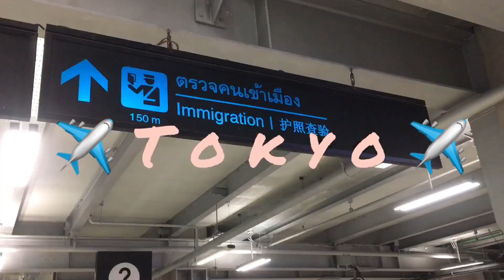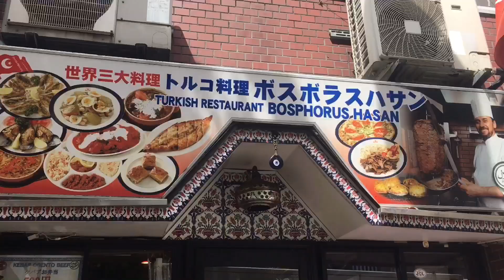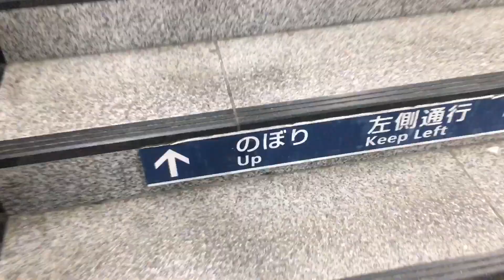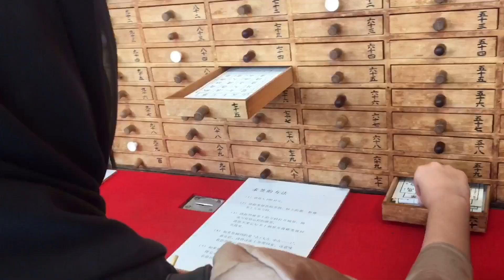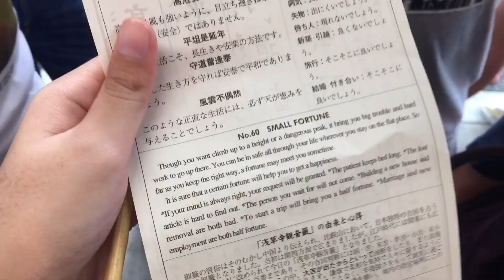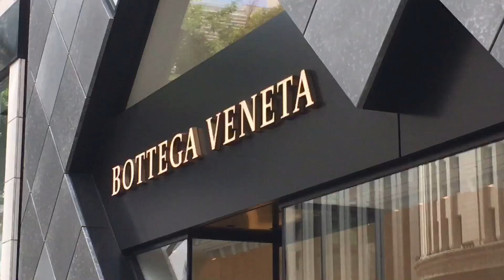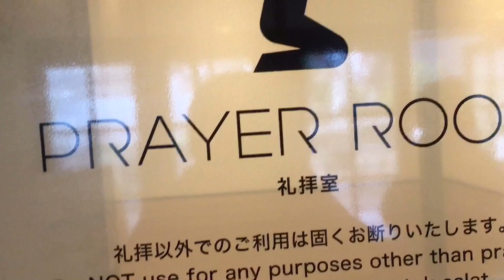vlog | streets of Tokyo, Asakusa Temple, lots of Starbucks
Song: can i call you tonight // dayglow
            Uptown lady // jakubi

Recorded & edited by. me 🤠

Tokyo was good✊🏻